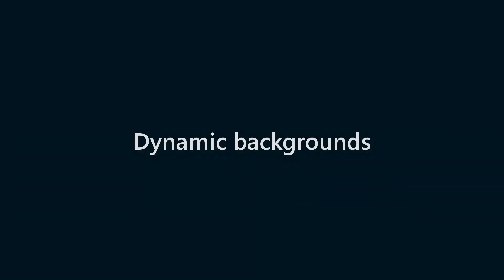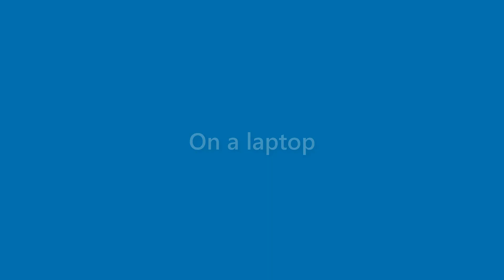Perry Frye - appearance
Name Look - Perry Frye - appearance. In this video we present "Perry Frye" name look and feel in various scenarios.
This video will cover:
How does "Perry Frye" look as a personal letterhead?
How does "Perry Frye" look on a business card?
How does "Perry Frye" look on a computer/laptop screen?
How does "Perry Frye" look with different background colors?
How does "Perry Frye" look with various fonts?